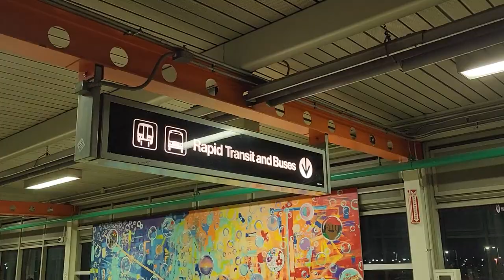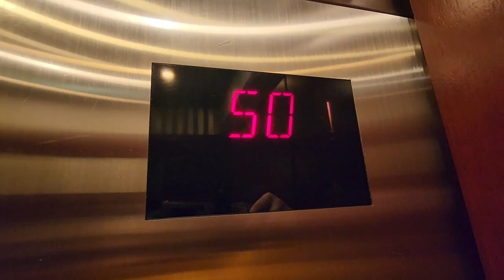Discovering the Windy City: My Chicago Vacation Vlog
In this 10-minute vlog, I take you on a journey through my recent vacation to Chicago, one of America's most iconic cities. From the bustling streets of downtown to the serene beauty of Lake Michigan, I capture all of the amazing moments that made my trip unforgettable. Join me as I explore Chicago's top attractions, including the Millennium Park, and Navy Pier. You'll also get a taste of the city's famous deep-dish pizza and experience the vibrant energy of its diverse neighborhoods. Whether you're a seasoned traveler or just looking for inspiration for your next vacation, this vlog has something for everyone. So sit back, relax, and let's discover the magic of Chicago together!